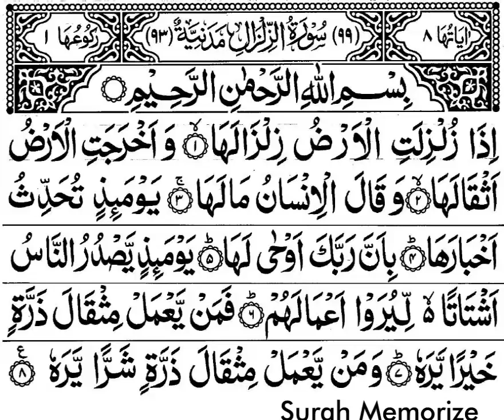Surah -99 | Az-Zalzala | The Earthquake | As-Sudais | surahmemorize surah assudais zalzala #1